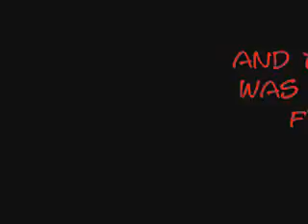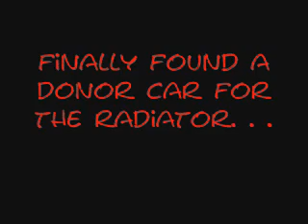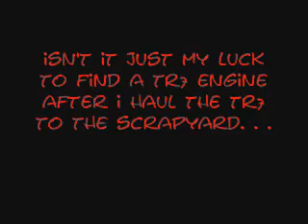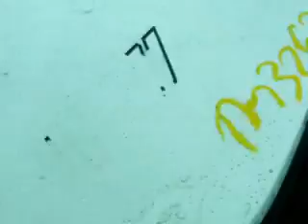Ratrod project part 16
just a trip to the wrecking yard lookin for a radiator and other assorted bits.